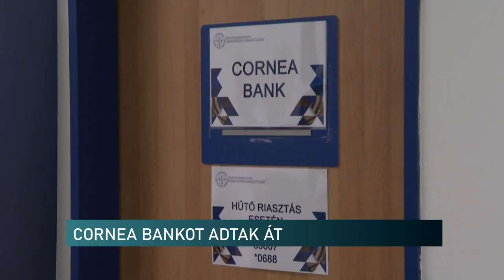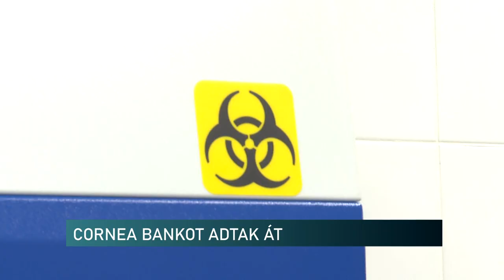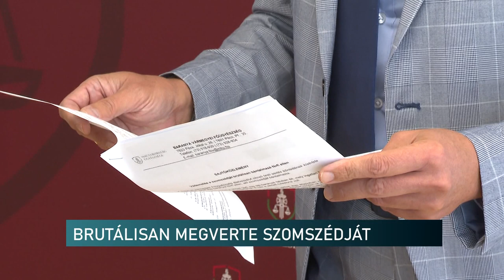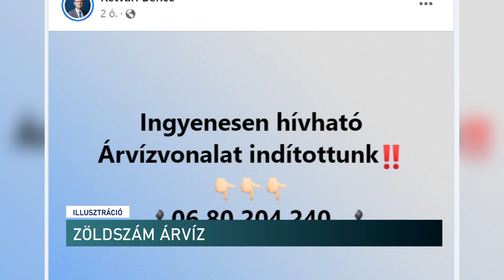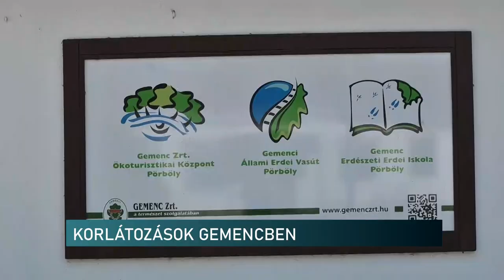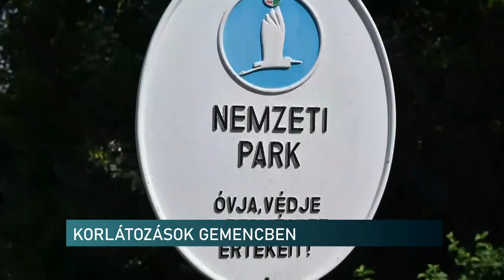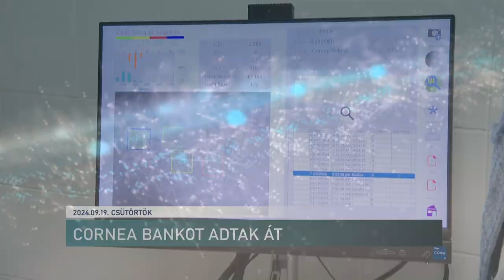Híradó - Pannon TV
Koncertek, külföldi fellépők a Pécsi Napok nulladik napján
Majdnem agyonverte szomszédját a baranyai férfi
Szaruhártya bankot adtak át a pécsi szemészeti klinikán
Borzongató élmény a szabadulókamionban - Pécsre érkezett a különleges bűnmegelőzési bemutató